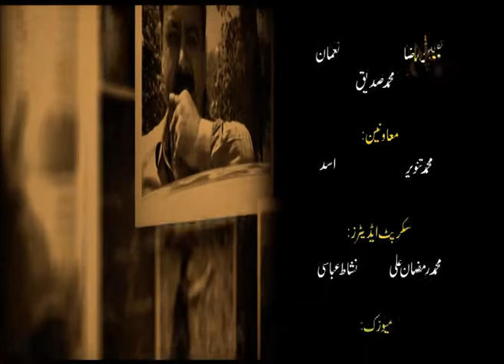Braag Ep 12